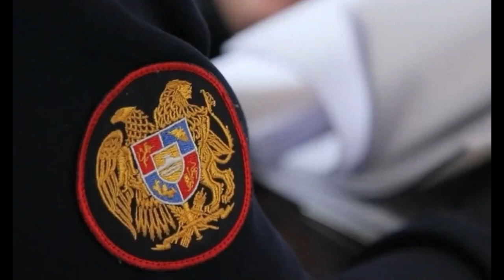Դիակի վրա առկա է եղել դանակի 7 հարված. ինչպես է 26-ամյա երիտասարդը սպանել տրանսգենդեր կնոջը. ՇՏԱՊ